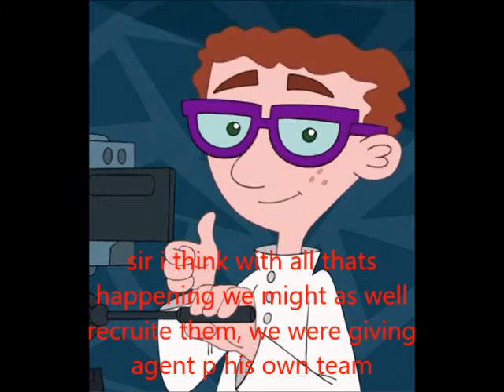shiloh's grand adventure part 3